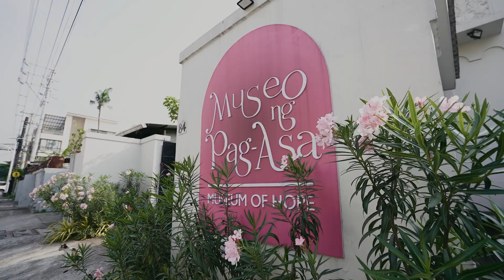Volunteers & Supporters at Museo ng Pag-asa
[A] Ilan lamang sila sa mga volunteer at support groups na bumibisita sa Angat Buhay Office at Museo ng Pag-asa di lamang para makita si Leni kundi para ipaalala sa bawat isa na minsan sa kanilang mga buhay ay tumaya, naniwala, at nanindigan sila para sa isang progresibo at nagkakaisang Pilipinas.

Tuloy-tuloy lang tayo, dahil maganda ang ating nasimulan. 💕